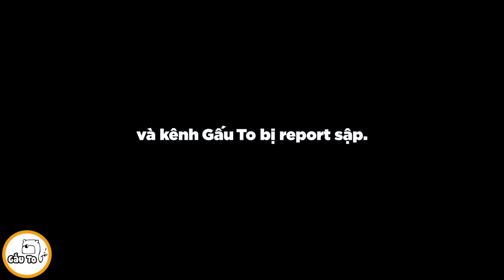Hôm Nay Gấu Mời | Móng Heo Chiên "Có Tiền Cũng Chưa Chắc Mua Được" | Gấu To ft. NTVP